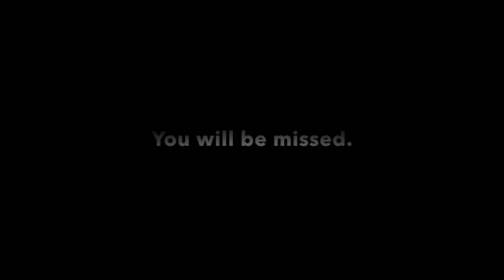In Loving Memory of Stefán Karl Stefánsson